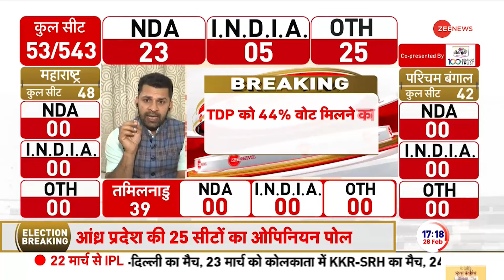Zee News Exclusive Opinion Poll: Andhra Pradesh में बीजेपी का लहरेगा परचम? BJP vs Congress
Zee News-MATRIZE Lok Sabha Opinion Poll: आंध्र प्रदेश में बीजेपी और कांग्रेस पर जनता कितना भरोसा जता सकती है?बस कुछ दिन बचे हैं और पूरा देश लोकसभा के रंग में नजर आएगा. सभी पार्टियां जी जान से जुट गईं हैं. इसी बीच राजनीतिक कयासों का दौर शुरू हो चुका है और जल्द ही चुनाव की तारीखों का भी ऐलान हो सकता है. इसी बीच Zee News और MATRIZE का ओपिनियन पोल पेश किया जा रहा. इस ओपिनियन पोल में देखिए बीजेपी ने कर्नाटक में कितना जादू चलाया?

Zee News-MATRIZE Lok Sabha Opinion Poll Live: How much trust can the public have on BJP and Congress in Andhra Pradesh? Only a few days are left and the whole country will be seen in the colors of Lok Sabha. All the parties have come together wholeheartedly. Meanwhile, a period of political speculation has begun and election dates may also be announced soon. Meanwhile, opinion poll of Zee News and MATRIZE is being presented. See how much magic BJP did in Karnataka in this opinion poll?